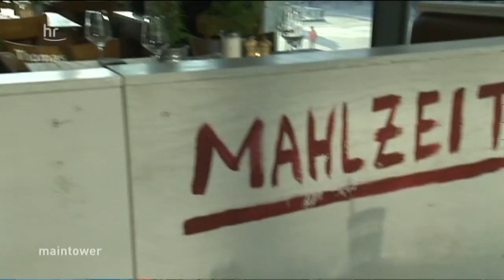Geheimtipp - "Klara" in Hanau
Das neue Hanauer Restaurant "Klara" bieten eine Mischung aus rustikalem Restaurant, Café und Bar. Nur frische regionale Zutaten kommen auf den Tisch. Ein liebevoll gestaltetes Ambiente wartet auf Sie